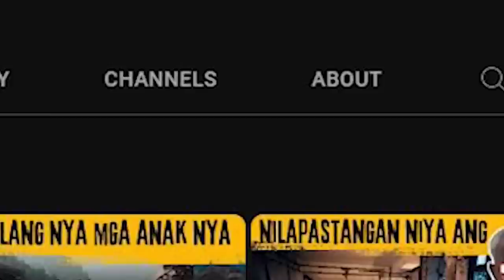NOBYO: TRUE HORROR STORIES | TAGALOG HORROR STORIES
NOBYO: TRUE HORROR STORIES | TAGALOG HORROR STORIES. Ang Kwentong Takipsilim ay dadalhin kayo sa mundo ng katatakutan at kababalaghan. True stories tagalog horror at tagalog fiction. Sitio Bangungot / Kwentong Takipsilim.

0:00 Bantay ng Puso
13:13 Sumpa ng Nunal